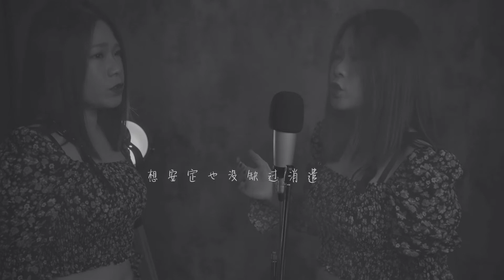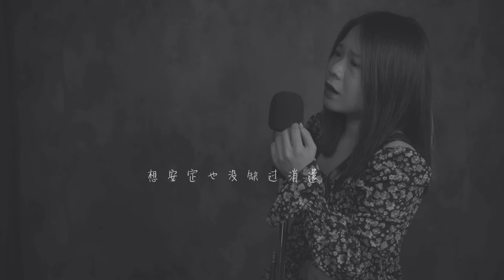#19 【一首寶藏歌】無人知曉-田馥甄